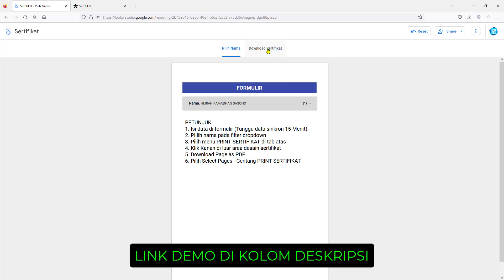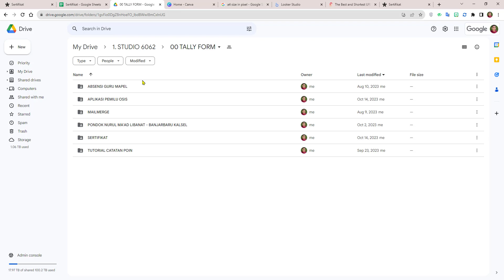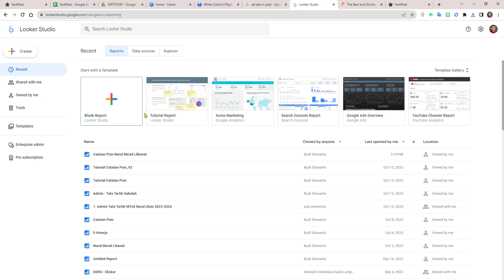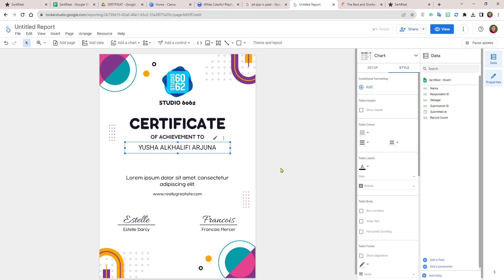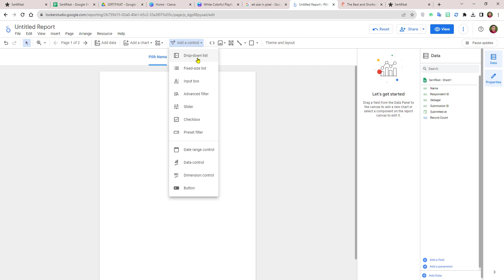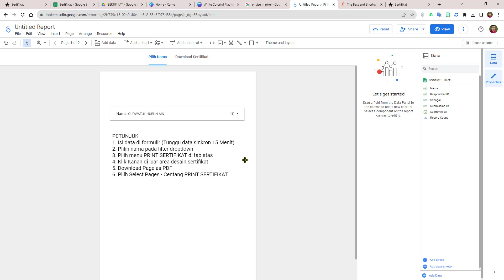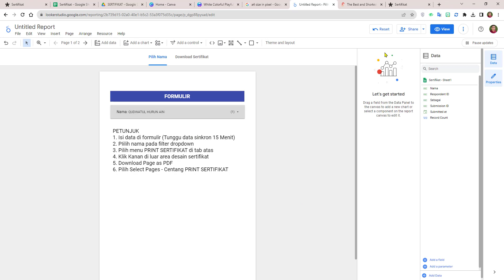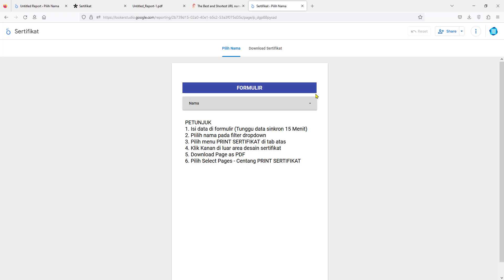Cara Membuat Sertifikat Digital Massal Tanpa Autocrat dengan Looker Studio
Studio 6062
Sertifikat Digital
Sertitikfat Online
Sertifikat Canva
Sertifikat Looker Studio
Sertifikat Massal
Sertifikat Mudah
Membuat Sertifikat
Sertitikat Template
Sertifikat Juara
Sertifikat Google Form
Sertitikfat Google Sheet
Sertitikat otomatis
Nomor Sertifikat
Tutorial Membuat Sertifikat
Sertifikat Powerpoin